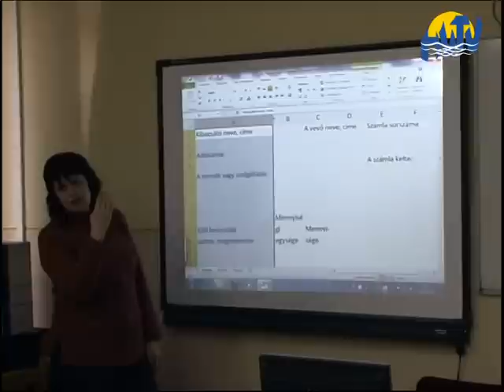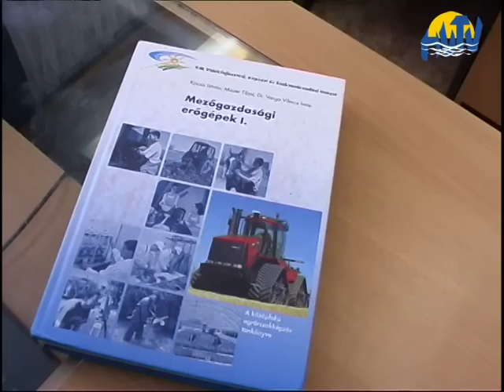Íme, a Bocskai!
Véget ért a középiskolai jelentkezési időszak Az általános iskolából kikerülve
városunkban 3 középfokú intézmény közül választhattak a fiatalok. Mini
sorozatunk első részében a Bocskai István Szakképző Iskolát mutatjuk be
önöknek. Jövő héten a Közgazdasági Szakközépiskolát és a Hőgyes Endre
Gimnáziumot ismerhetik meg.